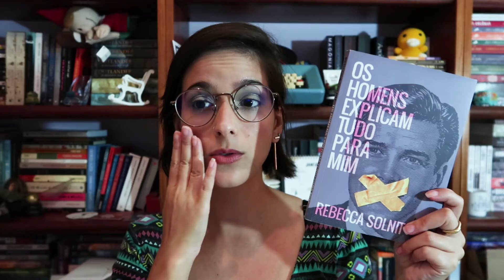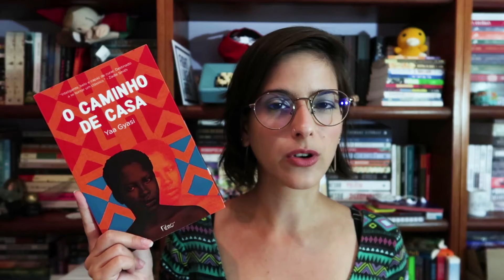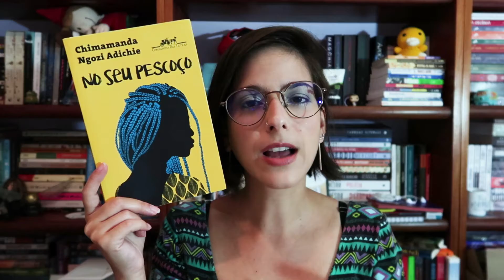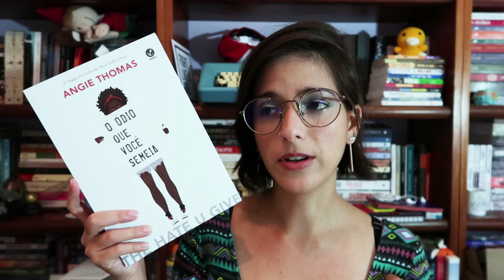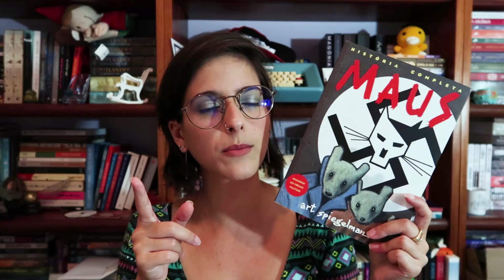Os Melhores Livros de 2018 | Um Metro e Meio de Livros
Quais foram os seus livros favoritos de 2018? Dessa vez foi difícil selecionar os melhores livros do ano, mas todos os mencionados no vídeo me fizeram refletir e mexeram muito com o meu jeito de ver o mundo.

O Um Metro e Meio de Livros nasceu com a ideia de compartilhar a paixão por livros e histórias, de incentivar a leitura e quebrar preconceitos literários, seja por autores ou gêneros literários, para que possamos conhecer personagens, mundos e narrativas novas.

[Vem dar uma stalkeada]